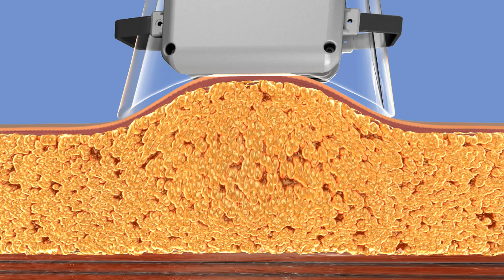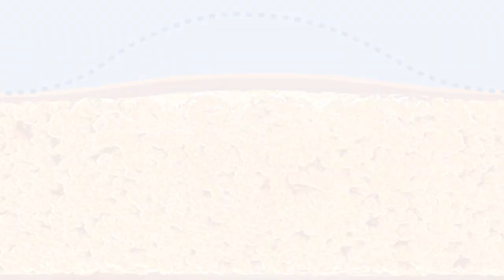CoolSculpting® de Zeltiq™ à Paris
Vous rêvez de perdre votre culotte de cheval et vos poignées d'amour sans avoir recours à la chirurgie ? Le Centre Esthétique Trémoille vous propose le CoolSculpting®

En une seule séance, le CoolSculpting® Zeltiq™ Paris fait disparaitre les amas graisseux tenaces par le principe de fonctionnement de la Cryolipolyse. Les cellules adipeuses qui constituent la graisse s'auto détruisent sous l'action du froid et ne réapparaissent plus jamais. Il s'agit d'une vraie révolution pour toutes celles et ceux qui sont à la recherche de jambes galbées et d'un ventre plat !

Cette vidéo vous informe sur cette méthode de liposuccion sans chirurgie et sans éviction sociale.

Pour en savoir plus sur le CoolSculpting® à Paris et connaître les prix du CoolSculpting Zeltiq™ : Contactez nous !